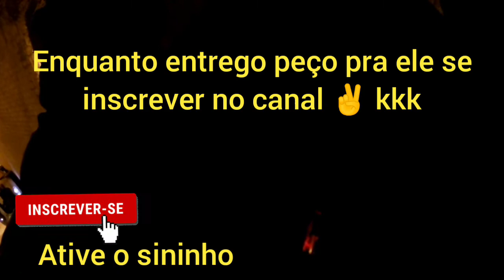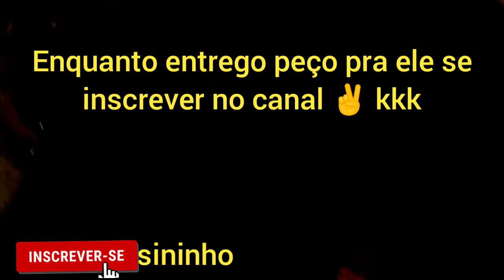motoboy tem de ser paciente com clientes chatos !!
entregas em lugares perigosos.
periferia de Brasília.
dia a dia do motoboy.